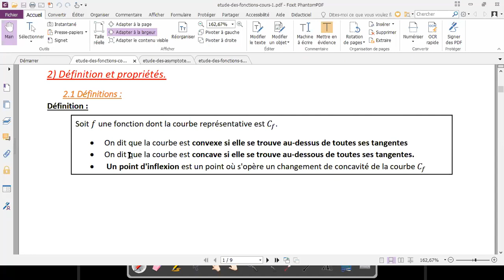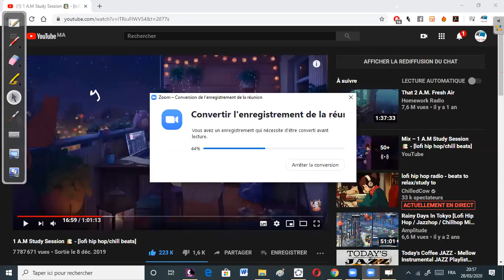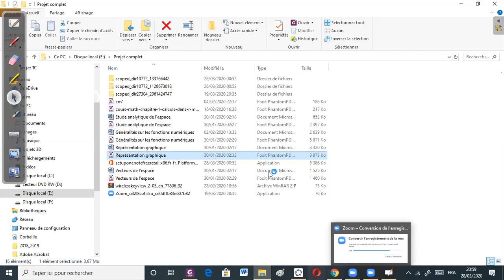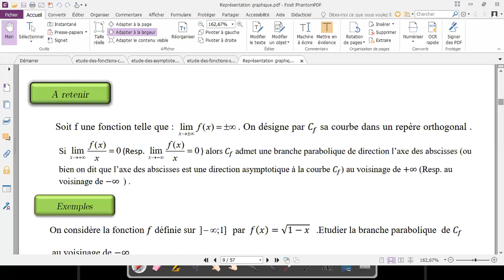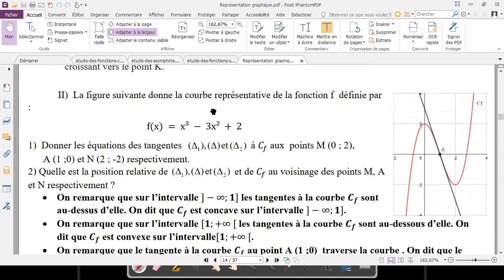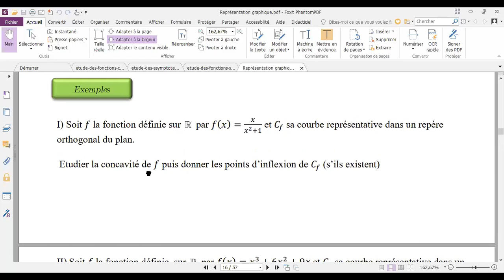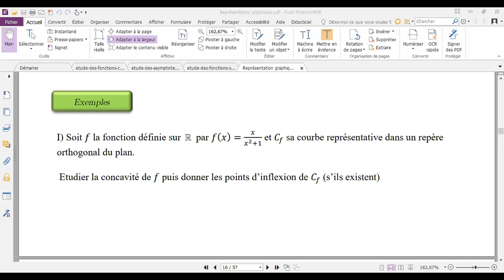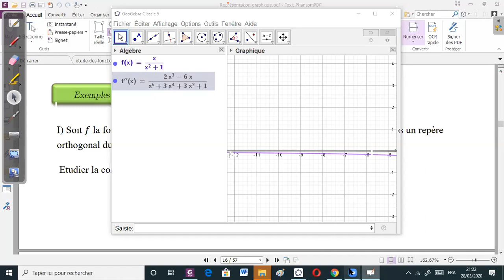Étude des fonctions (Concavité et points d’inflexions)(P2)